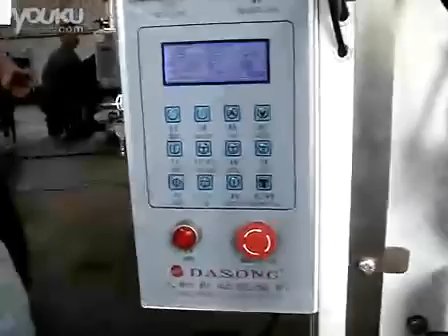Shampooing machine d'emballage: machine d'emballage caviar